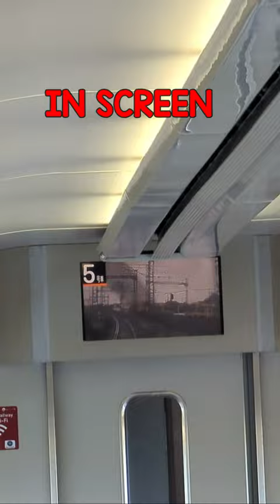WHY JAPAN REFUSED bycycle in bullet train || short video || EPISODE-10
EP:-10 || WHY JAPAN REFUSED bycycle in bullet train DO YOU KNOW CYCLE PACKING FOR JAPAN TRAIN SCHEDULE OF JAPAN TRAIN

Solo Adventures: Tandem Cycling in Japan || सोलो एडवेंचर्स: जापान में टेंडेम साइक्लिंग || EPISODE-10